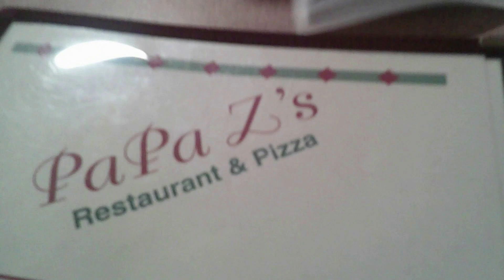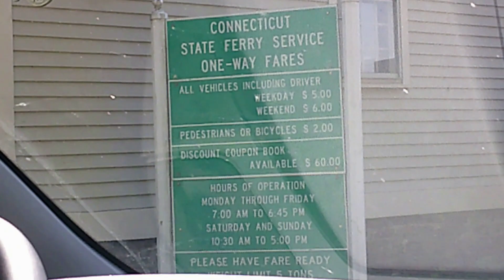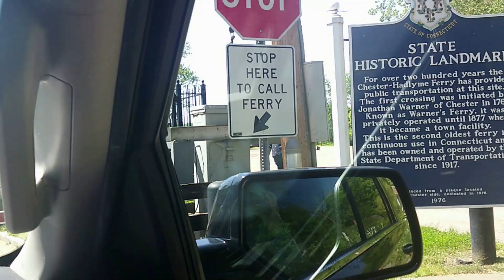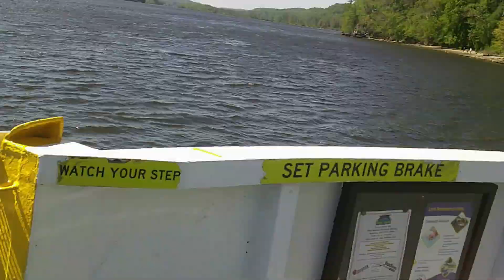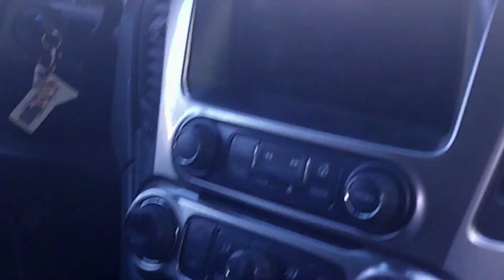Vlog of the week! *Catch up clips* (Part 1)... Baby clothes, Mother`s Day and The Podcast!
Ill be back to vlogging and uploading next week! 6-23. Giving myself a little break for a few days!